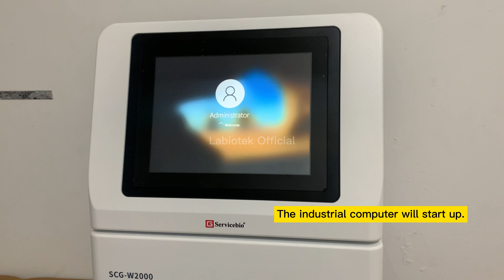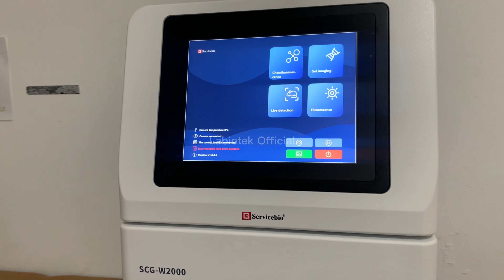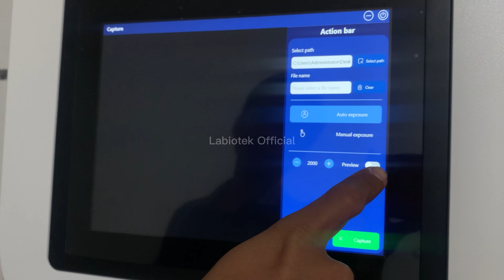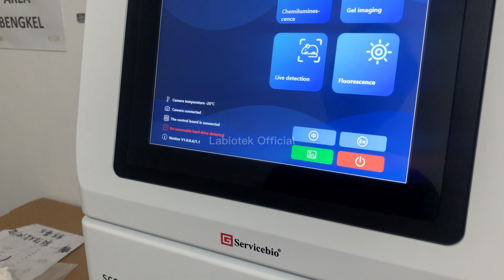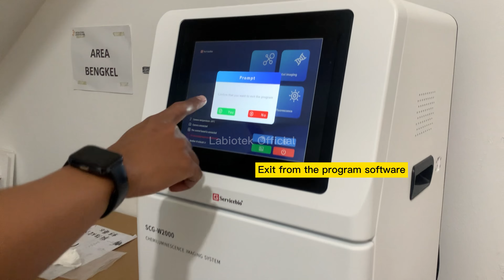Unboxing Servicebio Chemiluminescence Imaging System SCG-W2000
Servicebio Chemiluminescence Imaging System SCG-W2000  merupakan alat dokumentasi yang menggunakan teknologi chemiluminesence. Dilengkapi dengan cooling camera dengan resolusi 20 juta piksel sehingga dapat digunakan untuk deteksi dan dokumentasi sampel dengan cepat, akurat, dan throughput tinggi tanpa memerlukan sumber cahaya tambahan. Selain itu, perangkat ini juga  ini memiliki standard analysis software yang mampu mengidentifikasi dan menganalisis pita secara otomatis. Kemudian perangkat ini juga terdapat 10.4-inch touchscreen computer  yang kompatibel dengan computer eksternal melalui saklar kontrol. Di dalam interfsace  tersedia pilihan bahasa Cina atau Inggris yang intuitif sehingga  mempermudah dalam penggunaan perangkat ini. Lalu apa saja fitur yang terdapat dalam Servicebio Chemiluminescence Imaging System SCG-W2000? Mari kita simak video ini yuk teman baik Labiotek Official.